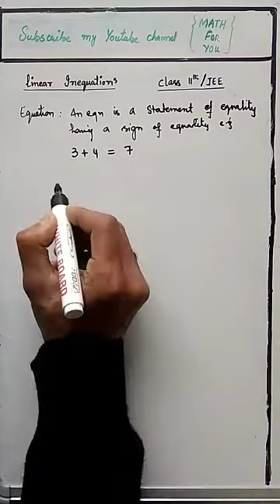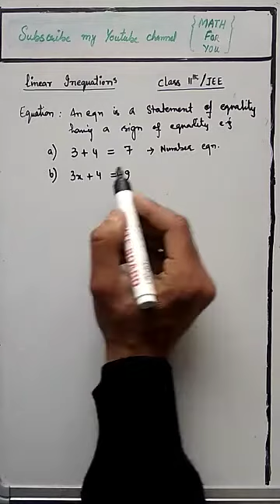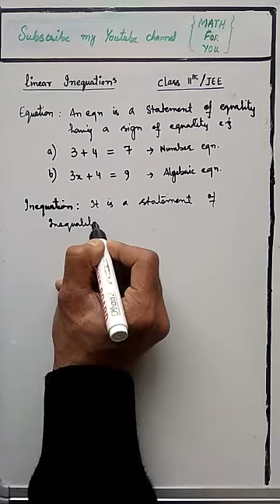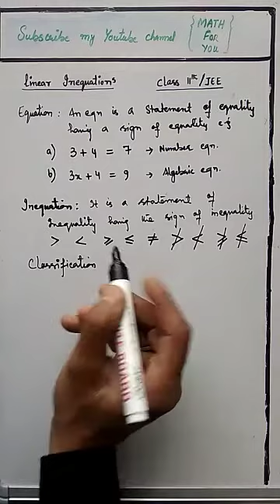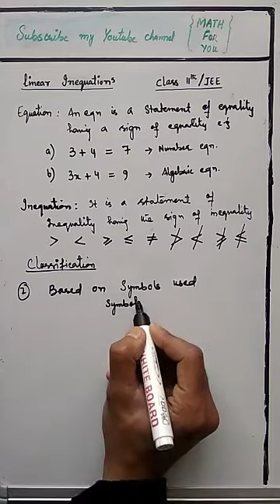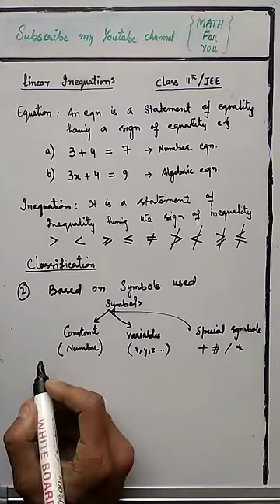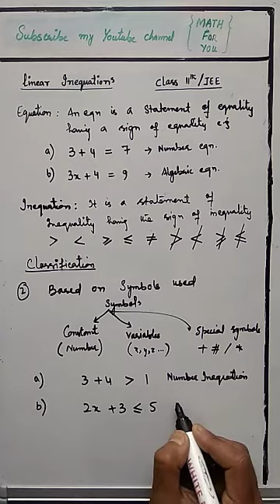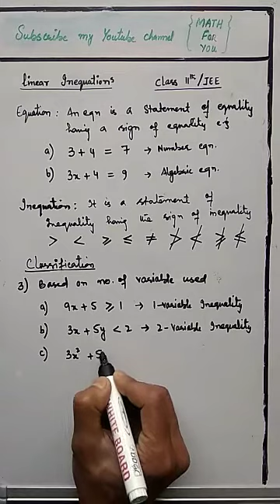Lecture-01 Introdution to inequalities (Class 11th) part 1